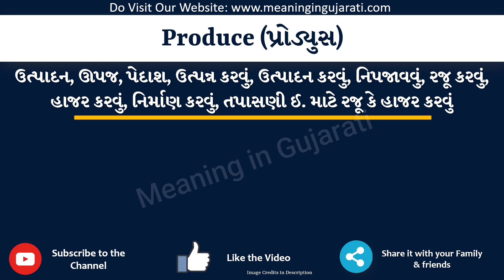Produce Meaning in Gujarati | Produce નો અર્થ શું છે | Produce in Gujarati Dictionary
આ વિડિયો માં તમે Produce નો Gujarati માં અર્થ સમજશો અને એની સાથે Produce નું pronunciation પણ શિખશો. એટ્લે કે તમે Produce ના meaning ની સાથે સાથે એ પણ શિખશો કે Produce ને કેવી રીતે બોલાય, Produce ને બોલવાની સાચી રીત કઈ છે.

તો બસ એક મિનટ માં શીખો Produce શબ્દ ને.

Produce ને examples થી સમજીએ